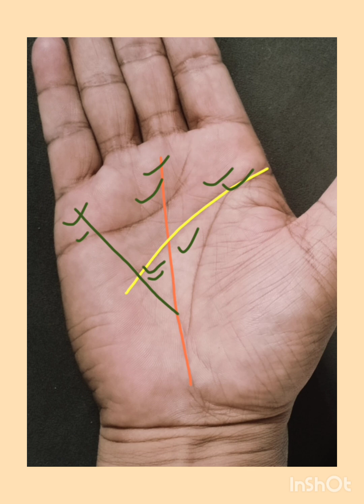धन त्रिभुज का रहस्य